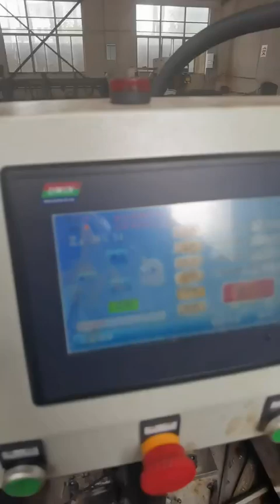GHM Machinery 20mm round steel bar cutting machine.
Máquina de corte de barras de aço redondas de 20 mm da GHM Machinery.
Maquinaria GHM para cortar barras de acero redondas de 20 mm.
Станок для резки круглого стального прутка диаметром 20 мм от GHM Machinery.
Machine de découpe de barres d'acier rondes de 20 mm GHM Machinery.